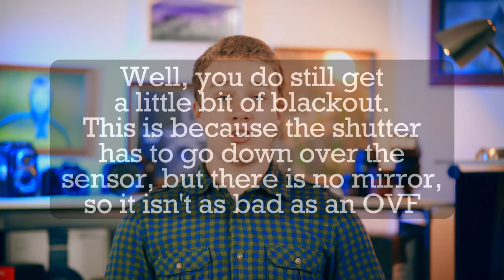OVF vs EVF vs Live View Explained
You have Probably heard the terms "OVF" (Optical Viewfinder) "EVF" (Electronic Viewfinder) and "Live View". But what are these? What are the differences? And which one is best? Well today, Leif is going to explain that all for you.

Want a free guide to Photography Composition or Video Lighting with Window Light?

Want to improve your YouTube videos? Our course From Recording to Uploading is available